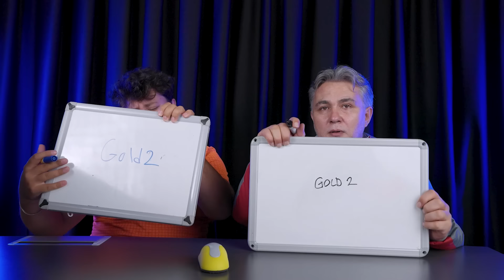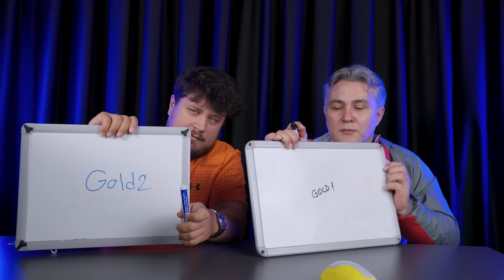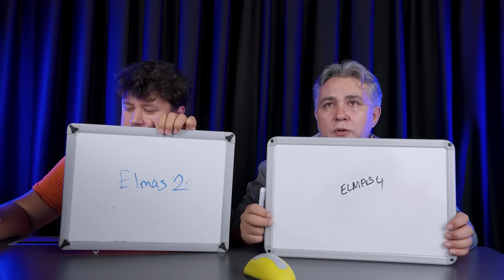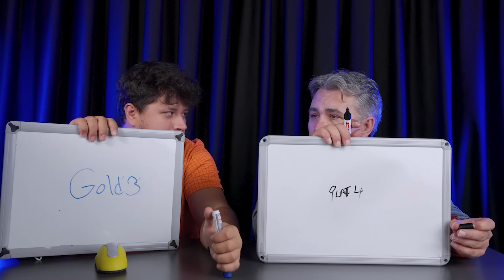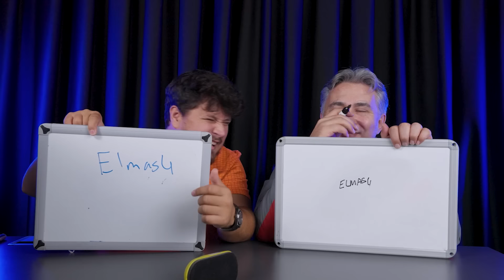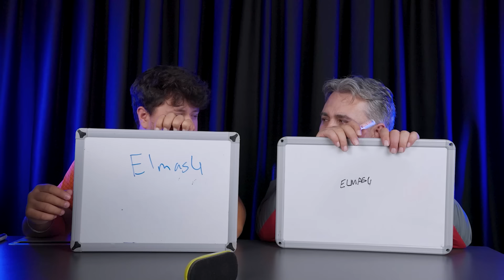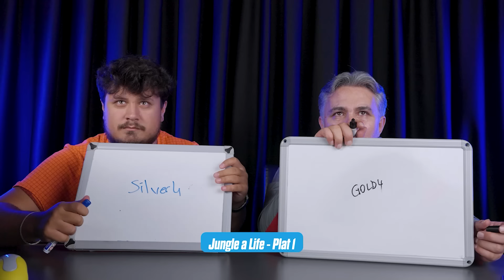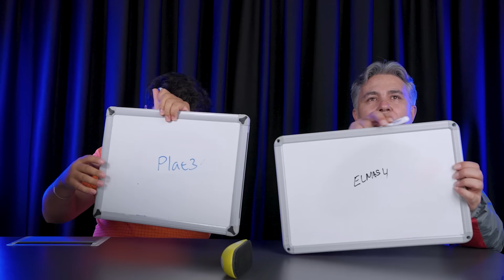KARDEŞ LİG NE ? #11 ZARAKİ DAYI ÇEREZİ FENA TOKATLADI!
MSI sponsorluğunda İTOPYA tarafından hazırlanan Dark Passage Gaming Bilgisayarlar ve tüm hazır sistemlerde KASIM ayına özel kampanyaları incelemek için aşağıdaki linki ziyaret edebilirsiniz!